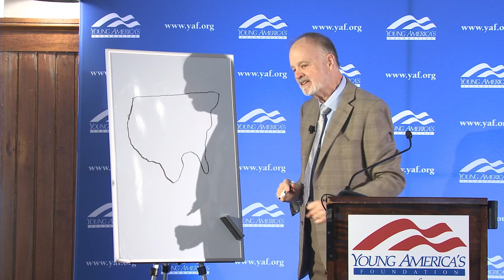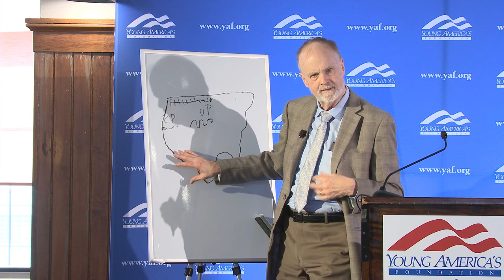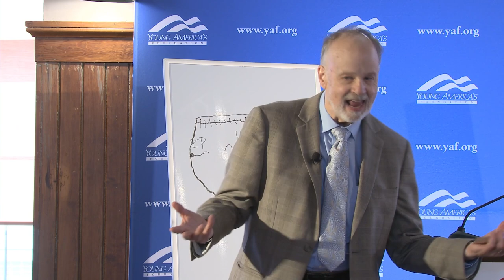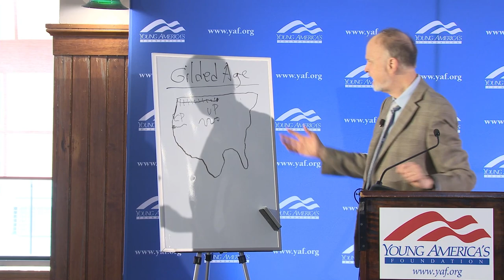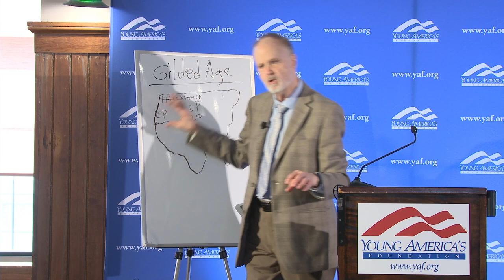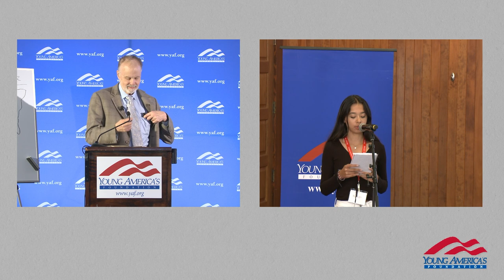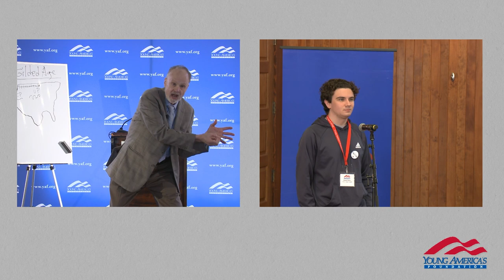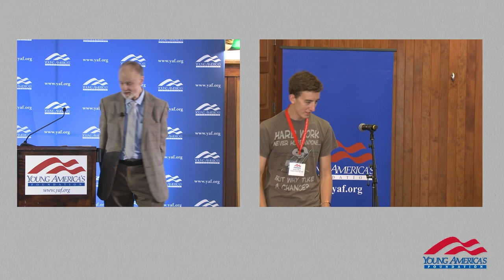Dr. Burt Folsom - 2023 High School Conference at the Reagan Boyhood Home